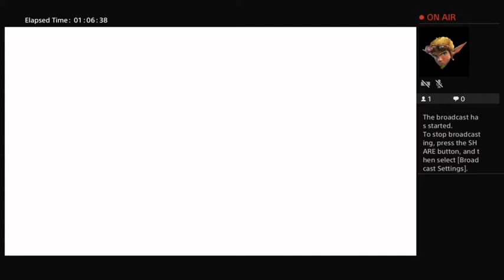Final Fantasy 10 HD Remaster part 11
Square blocked the ending of 10 as they did with 8. At some point I'll have to do a ps2 playthrough and upload the ending that way.